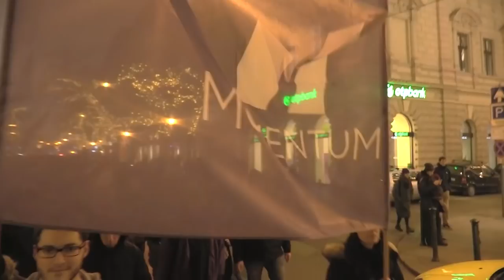Free TIBI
Szavazz az előválasztáson a Momentum miniszterelnök-jelöltjére:
Fekete-Győr Andrásra!